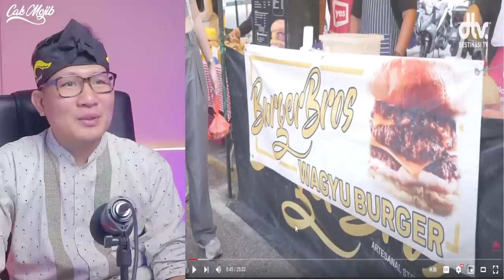ORANG INDONESIA TENGOK KEMERIAHAN BAZAR RAMADHAN TTDI 2023⁉️SEMUA MAKANAN ADA DISINI⁉️🤤🤤🤤🇮🇩❤️🇲🇾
GAES BANTU SUPPORT CHANNEL KITA :

+ @CAKMOJIB TV
+ @KEBUN CAKMOJIB